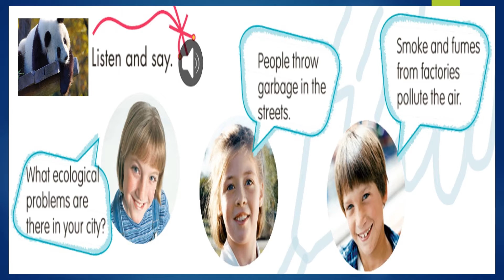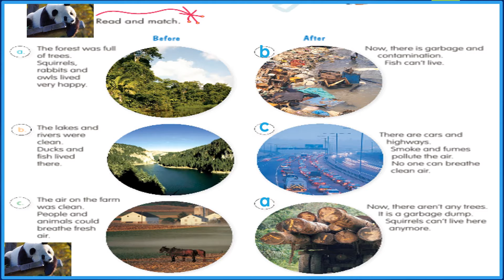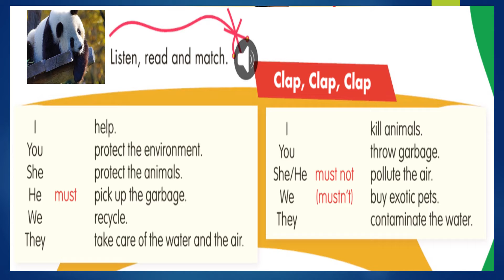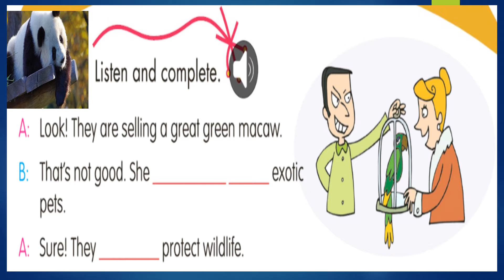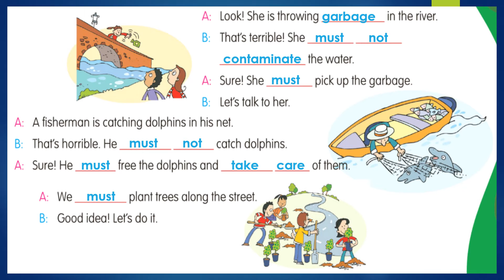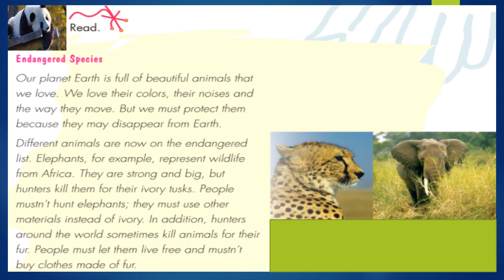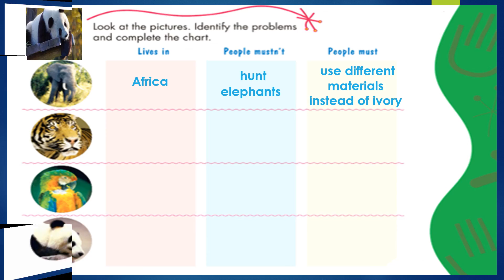HOW CAN WE HELP?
Revisaremos vocabulario en inglés relacionado a los problemas ambientales, cómo era antes y qué pasó después BEFORE - AFTER. el uso de MUST - MUSN'T, revisaremos también una lectura acerca de los animales en peligro de extinción.